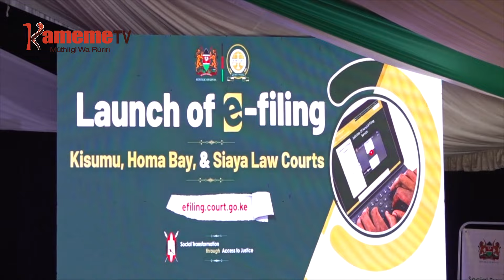Mukenya umwe kwendekithia Martha Koome ahagurwo akiuga niaragarara watho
MUKENYA UMWE NIANDIKITHITIE MATETA MBERE YA KAMITI YA KURAMATA MAGOTI YA JUDICIAL SERVICE COMMISSION AKIENDA MUCIRITHANIA MUNENE MARTHA KOOME AHAGURWO KUMA GITURWA-INI KIU KUMANA NA KWAMURWO GWA KAMITI YA ANDU 22 YA GUTHIKIRIRIA NGUCANIO CIA URIHI WA IGOTI.
KURINGANA NA MICHAEL KOJO OTIENO, KOOME NIAKIRUKIRE WATHO NA AKIAGA KURUMIRIRA GATIBA YA BURURI WAMURANI-INI UYU.